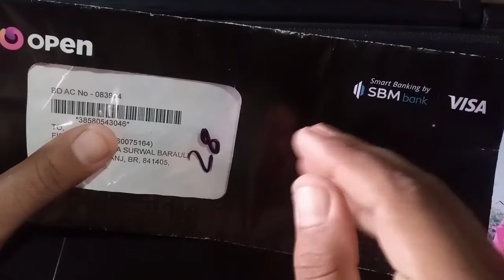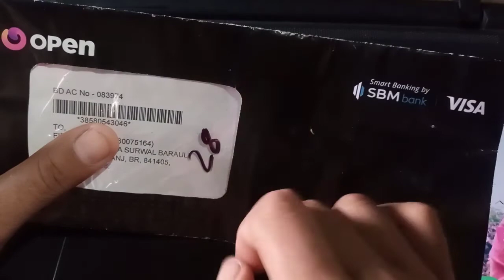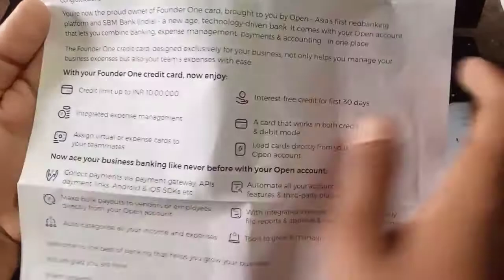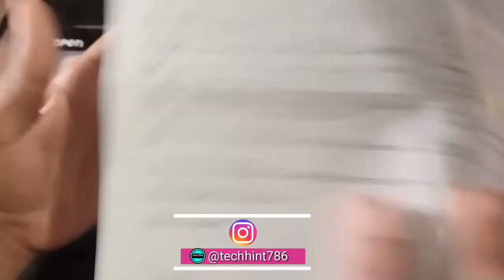Open money credit card unboxing ! Open money Debit card Unboxing ! open bank debit card unboxing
🎵 Track Info:
Title : Drop
Genre : Hip Hop & Rap
Mood : sad